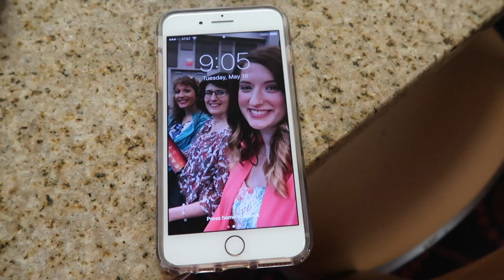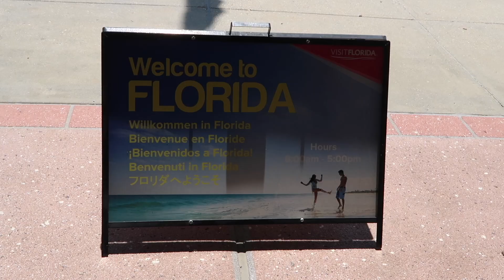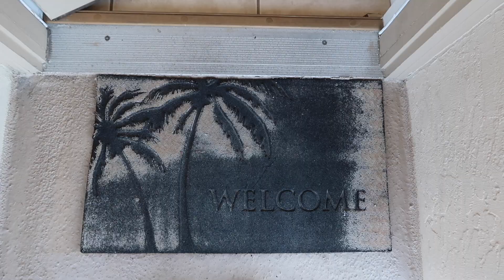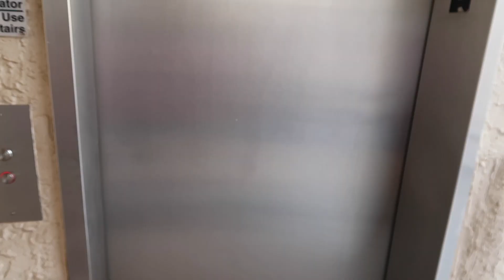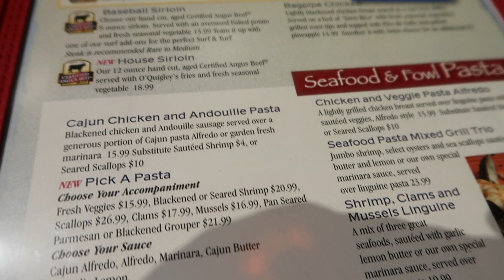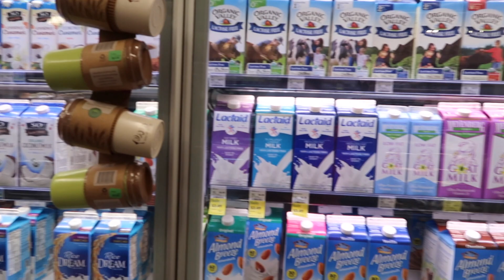VACATION- WE'RE HERE! DAY 1 | Natalie's Life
***WANT TO LIVE CHAT?***
STEPS:
2. Search for NataliesLife3.
3. Click/tap under my name the word "fan."
4. After you do that, it will show you're "fanned" which means you're following me.
5. Follow me on all of my social medias to stay in touch for when the live chat will be, updates, etc.

Natalie's Life Vlogger/Youtuber
Username: natalieslifee3

~Natalie